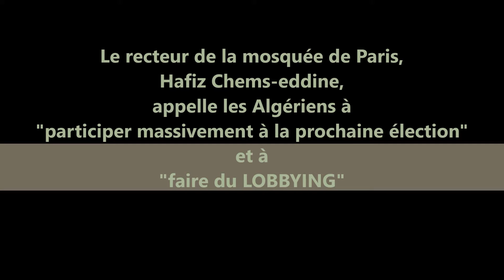Recteur Mosquée de Paris, appelle les Algériens à participer aux élections" et "faire du lobbying"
Le recteur de la mosquée de Paris, Hafiz Chems-eddine, appelle les Algériens à "participer massivement à la prochaine élection" et à "faire du lobbying"
Gilbert Collard
18h
Si la traduction de @MohamedLOUIZI
 est correcte, le recteur de la mosquée de Paris, Hafiz Chems-eddine, appelle les Algériens à "participer massivement à la prochaine élection" et à "faire du lobbying" : le tout est de savoir ce qui nous attend derrière ce lobbying!
Src: M.Louizi
LOUIZI Mohamed (Unique compte officiel)
23h
Je publierai une série de vidéos traduites de l'arabe, révélant le DOUBLE-DISCOURS du recteur de la mosquée de Paris @chemshafiz
. Ici, il appelle Musulmans et Algériens à participer aux élections presidentielles2022 et faire du LOBBYING. Est-ce le rôle d'une mosquée ? Loi 1905 ?